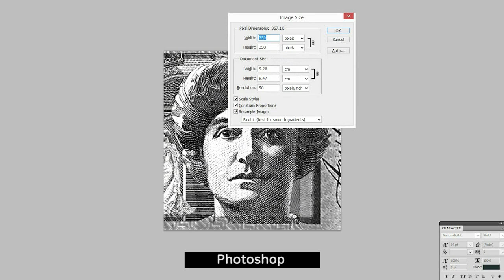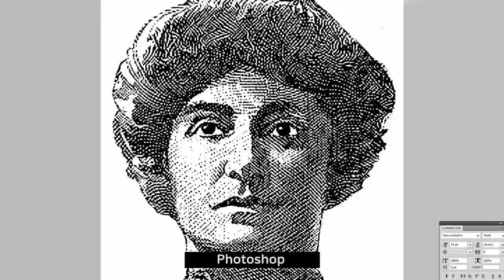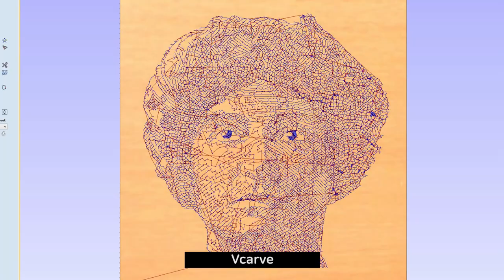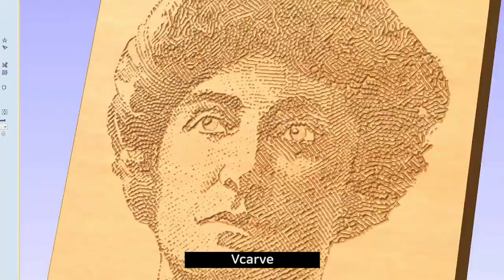CNC art, Nellie Melba, G-code for Photo Carving, Part1